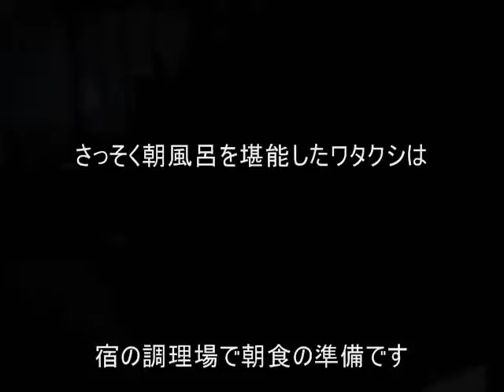２００７ １１月 青森～花巻 後編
ほとんど温泉紹介が無いです・・
ぶつ切りの動画で無理やりの動画作成です。